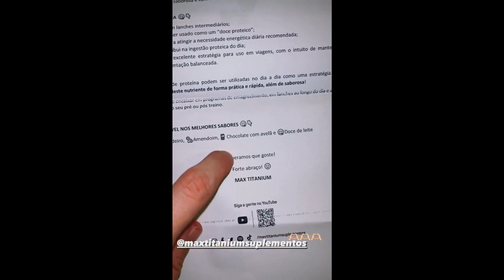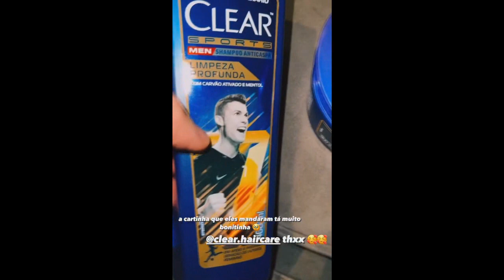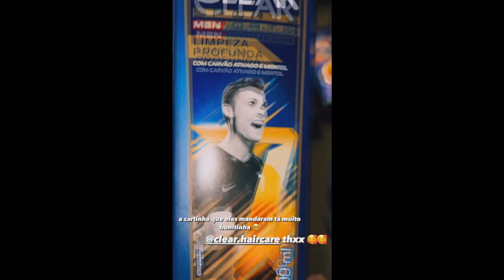BLOGUEIRO! Gustavo Rocha mostra os recebidos de marcas grandes, até shampoo do CR7